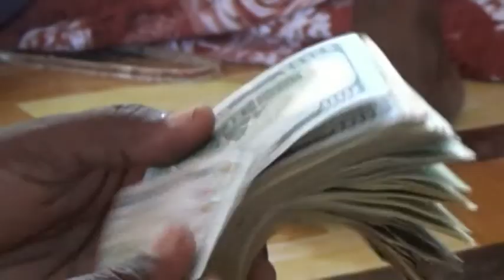Deeg lacageed oo la gaarsiiyaay dadka ku dhibaateysan hoostaga Galkacyo